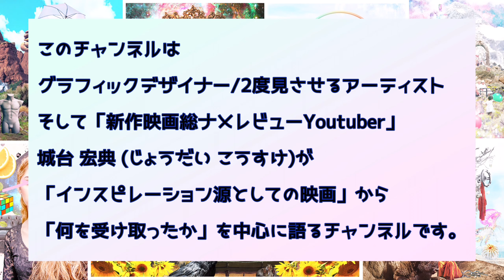映画「007 ノータイムトゥダイ」感想考察レビュー【シリーズで描き続けた生と死の極致の果て】【ダニエル・クレイグの物語としての007】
マルチアーティスト城台 宏典が、映画をインスピレーション源としていく中で得たものを発信しています。毎週金曜に新作映画を見れる限り鑑賞してレビュー動画を最速で投稿しています。

ネタバレ有り感想考察
04:27 生と死の極致を彷徨うダニエル・クレイグ版
14:00 次世代と繋がる「生の極致」
17:17 ダニエル・クレイグの物語としての007
20:55 007世界の日本と歴代シリーズの温故知新

【関連動画】
【人体実験】007シリーズ初心者が2週間で24作一気見してみたらどれぐらい知識がつくのか【ノータイムトゥダイまでにダニエル・クレイグ版最速復習】

【初の短編映画完成 7月4日公開】

短編映画【Social Aphonia】60秒予告編 2021年7月YouTubeにて全編無料公開【Short Film】